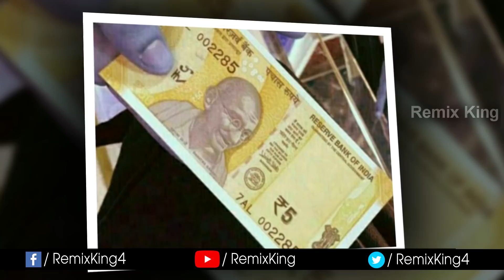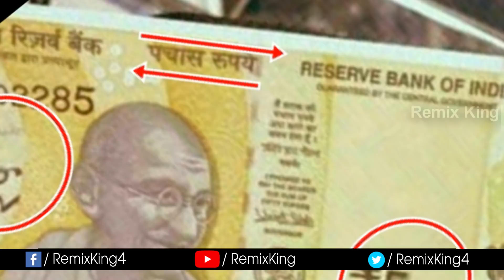షాకింగ్ న్యూస్ మరో కొత్త 5 రూపాయల నోటును విడుదల చేయనున్న RBI || Latest News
షాకింగ్ న్యూస్ మరో కొత్త 5 రూపాయల నోటును విడుదల చేయనున్న RBI || Latest Telugu News